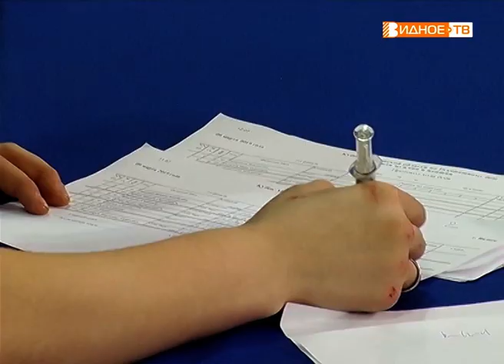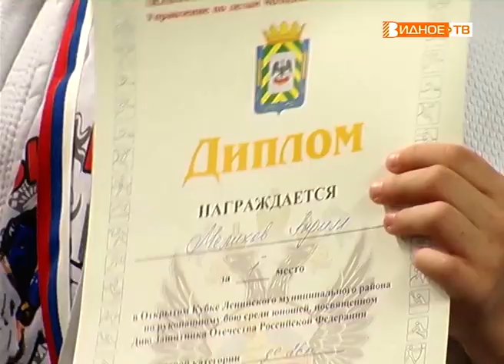"Сошлись в рукопашной" - соревнования во Дворце спорта "Видное"